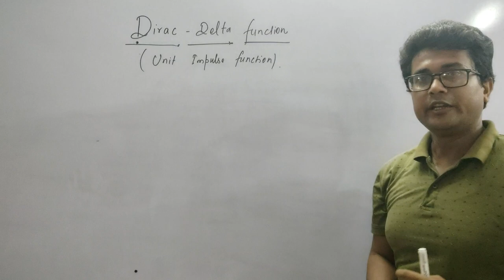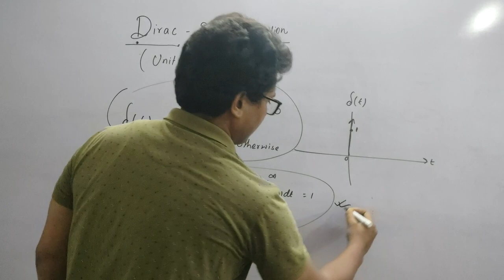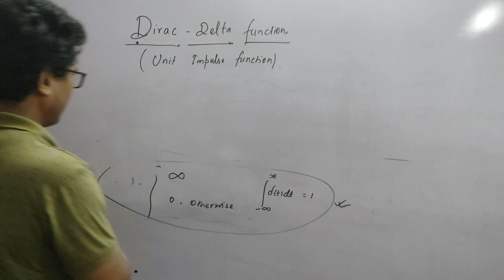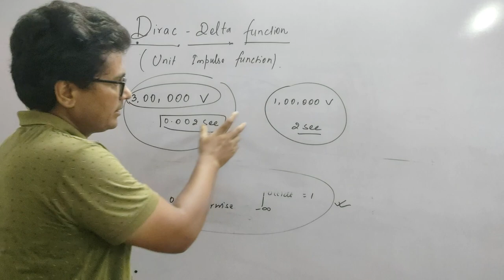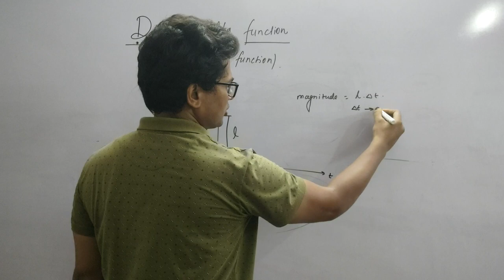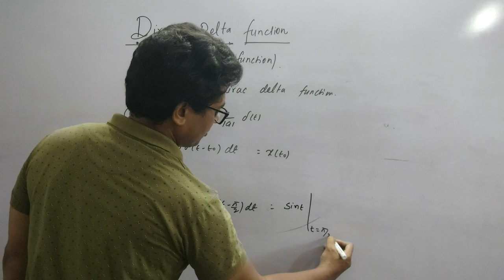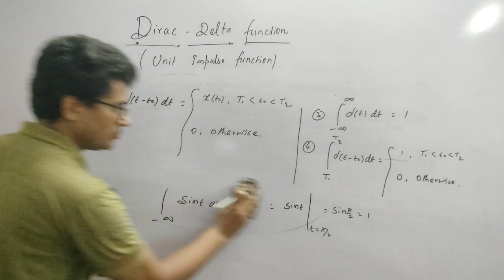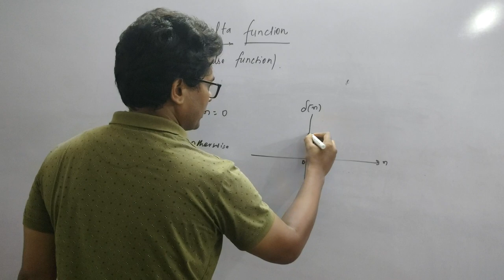Dirac-Delta Function/signals and systems/basic-2/unit impulse function/properties/rajiv patel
What do you mean by unit impulse?

what is impulse function?
what is dirac delta function?
What is the value of the unit impulse function?
What is the Dirac delta function used for?

Basic signals

signals and systems basics.
basic operation on signals.
time shifting - time advanced and time delayed.
time reversal.
time scaling.
magnification.

graphical method for addition of two signals

representation in terms of u(t)/unit step function/sketching of signals

solution of problem number 1.1 of
Alan V oppenheim

solution of problem number 1.2 of
Alan V oppenheim

Energy and Power Signals formula derivations and examples.

solution of problems 1.3(a), 1.3(b), 1.3(c),1.3(d), 1.3(e), 1.3(f) of Alan V. oppenheim
Alan S. Willsky
S. Hamid Nawab
Determine the value of P and E for each of the following signals.

solution of problem number 1.4  of
Alan V oppenheim

solution of problem number 1.5 of
Alan V. Oppenheim
Alan S Willsky
S. Hamid Nawab
let x(t) be a signal with x(t) equal to zero for t less than 3. For each signal given below, determine the value of t for which it is guaranteed to be zero.
(a) x(1 - t)
(b) x(1 - t) + x(2 - t)
(d) x(3t)
(e) x(t/3)

how to find time period of signals.

Solution if problem 1.6 of Alan V oppenheim.

solution of problem number 1.7 of
Alan V oppenheim
Alan S. Willsky
S. Hamid Nawab.
even part of signal.
odd signal of signal.

Solution of problem 1.8 of Alan V Oppenheim.

solution of problem 1.9,1.10 and 1.11
alan v. oppenheim
alan s. willsky.
s.hamid nawab.

Solution of problem 1.12 of
Alan V oppenheim
Alan S. Willsky
S. Hamid Nawab
determine the values of the integers M and n so that x(n) may be expressed as
x(n) = u(Mn - n0)

Solution of problem 1.14 of Alan V Oppenheim

solution of problem 1.15 of Alan V Oppenheim.

solution of problem 1.16 of Alan V Oppenheim

Solution of problem 1.17 of Alan V Oppenheim

Solution of problem 1.18  of Alan V Oppenheim

Solution of problem 1.19 of Alan V Oppenheim

Solution of problem 1.20 of Alan V Oppenheim

problem number 1.21 of

Alan V. Oppenheim

Solution of problem 1.22 of Alan V oppenheim

solution of problems 1.25(a), 1.25(b), 1.25(c), 1.25(d), 1.25(e), 1.25(f) of Alan V Oppenheim.
1.25 Determine whether or not each of the following continuous time signals is periodic. If the signal is periodic, determine its fundamental time period

solution of problem number 1.26a, 1.26b, 1.26c, 1.26d and 1.26e of Alan V oppenheim
Alan S. Willsky
S. Hamid Nawab
by
Rajiv Patel
All India Rank - 5 in GATE 2012

Solution of problems 1.27a,1.27b,1.27c,1.27d,1.27e,1.27f,1.27g of
Alan V. oppenheim

solution of problem 1.28f and 1.28g of Alan V oppenheim by Rajiv Patel(AIR 5 GATE 2012)

Solution of 1.29a and 1.29b of Alan V Oppenheim by Rajiv Patel(AIR 5, GATE 2012)

solution of problem 1.31 of oppenheim .

solution of problem 1.34 of alan v oppenheim

Solution of problem 1.41 of Alan V Oppenheim by Rajiv Patel(AIR 5, GATE 2012)

Consider a systemS with input x[n] and output y[n] related by
y[n] = x[n]{g[n] + g[n- 1]}.
(a) If g[n] = 1 for all n, show that Sis time invariant.
(b) If g[n] = n, show that Sis not time invariant.

Alan S. Willsky
S. Hamid Nawab
by
Rajiv Patel